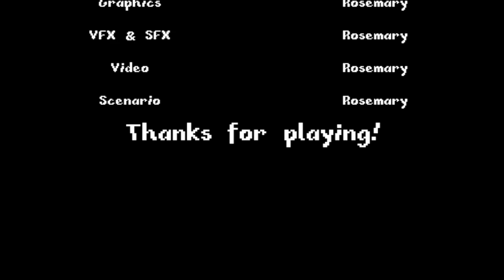Did I Find A Crashed UFO And An Alien Corpse, Or Am I INSANE?! - Ufologist